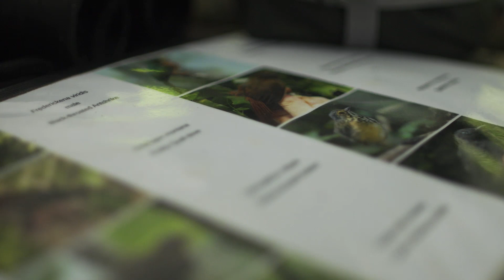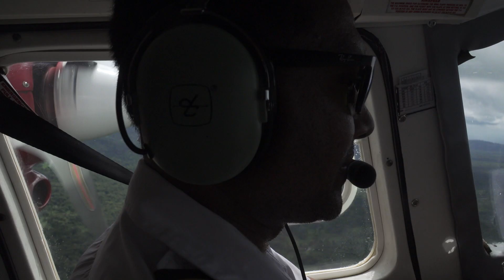Operation Wallacea - Guyana Expedition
The research assistant projects are designed for university students, and vary in length from two to eight weeks dependant on location.

Video filmed and edited by Daniel O'Neill